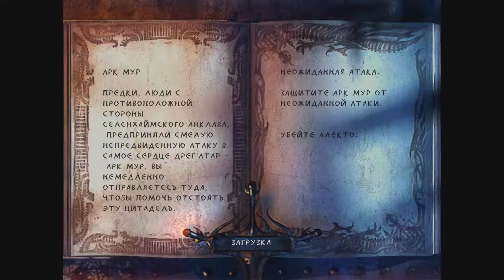Enclave (ТЬМА / ЧАСТЬ 3 / АРК МУР / RUS) 1080p/60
by necromancer_al ( Прохождение. Одна из лучших и любимых игр детства. )

Разработчик - Starbreeze Studios
Издатель - Swing! Deutschland (Xbox), Conspiracy Games (Xbox), Vivendi Games (Win), Акелла (Win)
Локализатор - Акелла
Дата выпуска - 19 июля, 2002
Жанр - Action, RPG
Композитор - Густав Грефберг
Платформа - Xbox, Microsoft Windows и macOS
Игровой движок - Starbreeze Engine
Режим игры - однопользовательский
Носитель - DVD
Управление - клавиатура, мышь

Enclave — action с элементами ролевой игры выпущенная в 2002 году компанией Starbreeze Studios. Игра была выпущена на платформах Xbox и ПК. В России и странах СНГ распространяется компанией Акелла.

Сюжет:

В начале новой игры можно выбрать, по какому сюжету будут развиваться события. Доступны 2 кампании: за Свет и за Тьму. По мере прохождения игрок получает новых персонажей.

Кампания за Тьму.

Из множества желающих служить Мордессе отобран Ассассин. Колдунья дает ей задание достать кристалл Эвэрси, некогда принадлежавший Зуране — чародейке, превратившейся в одного из монстров, которых она пыталась контролировать. Тем не менее, дом Зураны по-прежнему хорошо охраняется — хитроумными механическими ловушками, духами, скелетами. Ассассин приносит Мордессе заветный кристалл и по её приказанию отправляется в Селадию — убивать торговца Маркуса, шпионившего в пользу Селенхайма. Во время этой миссии Ассассин спасает Берсеркера. Тем временем Арк Мур, резиденция Мордессы, атакована предками. Совместными усилиями Ассассина и нового персонажа, Колдуньи, мекелонцы отбиты, а их предводитель, Алекто, убит.

Мордесса хочет подчинить себе могучего демона Ватара, однако для этого ей нужна Книга Духов, которую маг Зейл спрятал в Поместье Грез. Ассассин проникает туда с помощью Гоблина, который присоединяется к отряду, и видит танцующую в воздухе Книгу Духов, оказавшуюся иллюзией. Магическим образом слуга Мордессы переносится в неизвестное место, где ему предстоит сразиться с Колдунами и одолеть Стража, после чего Ассассин возвращается в Поместье Грез, забирает Книгу, убивает Зейла и через подвал выбирается из дома. У портала Ассассин плечом к плечу с Бомбардиром сражаются с Ночными Зверями. Орк становится членом отряда.

Радость Мордессы безгранична, но для ритуала ей требуется кровь девственницы, а именно принцессы Джазиндры. Отряд прочесывает Эльфийские Леса, сначала Плоскогорье, потом — окрестности Хижины, где с помощью Бомбардира осуществляет похищение принцессы.

Ватар пожирает Джазиндру и оказывается в подчинении у Мордессы, поэтому необходимость в слугах у колдуньи отпадает. Мордесса начинает строить планы по уничтожению отряда, но сначала приказывает ослабить оборону Селенхайма, в частности, требуется пробить брешь в воротах Аванпоста и вывесить флаг Дрег`атара (после этой миссии становится доступен персонаж Лич) или проникнуть за Великую Стену и убить легендарного Зрика.

Отряд получает задание спуститься в шахты Ангарда и взорвать мост, чтобы не допустить контр-атаки Селенхайма. Приказ исходил от Ватара. Он давно наблюдал за отрядом и мечтал вырваться из-под власти Мордессы. Демон отправляет теперь уже своих слуг на остров Ур-Аннон, где укрылась колдунья. После смерти Мордессы и её приспешников Ватар обретает свободу.

Получив последнее задание, отряд направляется в Селенхайм. Перебив охранников и шестерых членов Ассамблеи, слуги Ватара убивают королеву Айлиндель.

Узнав о смерти своего предводителя, жители Селенхайма оказывают яростное сопротивление ордам Дрег`атара, но силы не равны. Многие погибли страшной, мучительной смертью. Ватар празднует победу, но вдруг замечает огромное ало-золотое войско, готовое бросить вызов его уставшей армии. Демон разворачивает свои орды, чтобы вступить в новую битву…